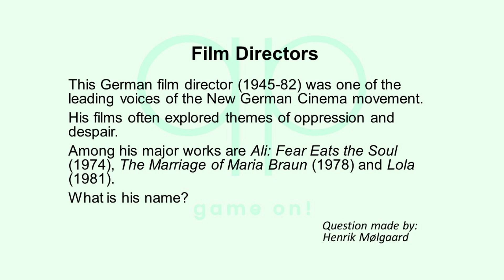Season 157 Day 9 of 14